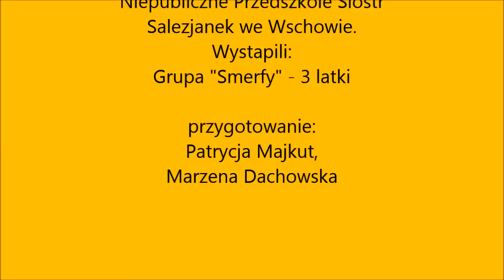Jasełka 3 latki Niepubliczne Przedszkole Sióstr Salezjanek Wschowa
Jasełka w wykonaniu dzieci 3 letnich zatytułowane "Boże Narodzenie w rodzinie"